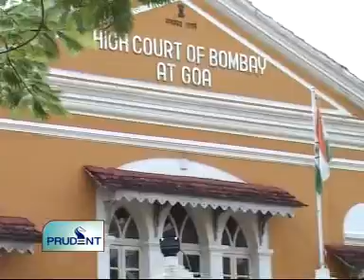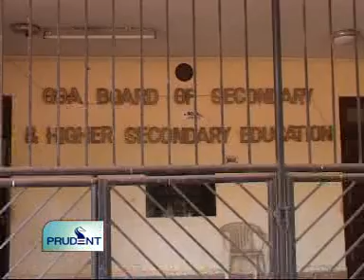Goa News Prudent Media July 18th 2011 seg 2